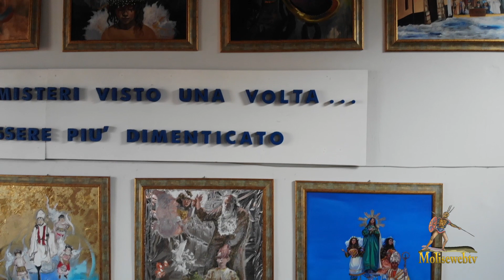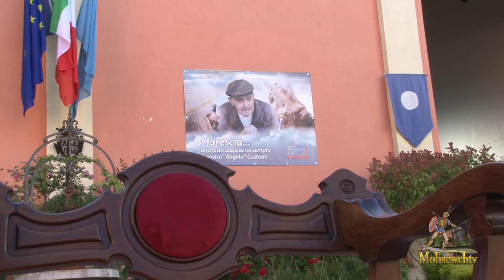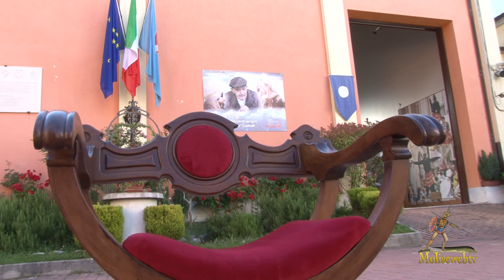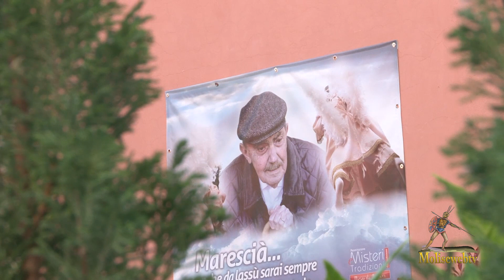Corpus Domini 2020 Museo dei Misteri Campobasso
Foto di  gruppo al Museo dei Misteri in occasione della mancata sfilata dei misteri  , causa Corona Virus, del 2020